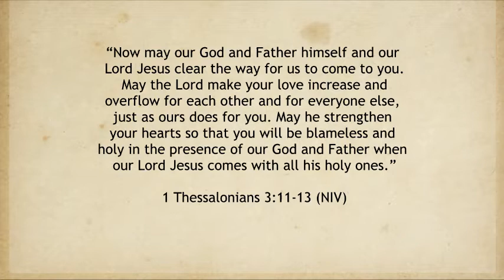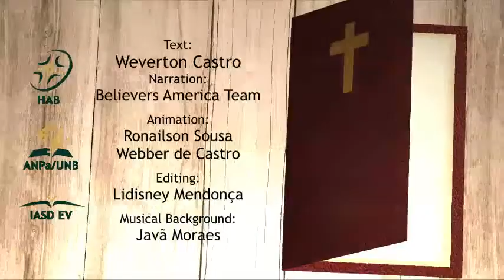REVIVED - 1 THESSALONIANS 3